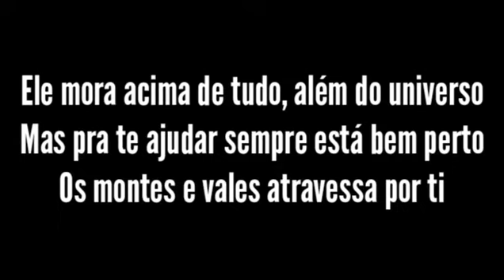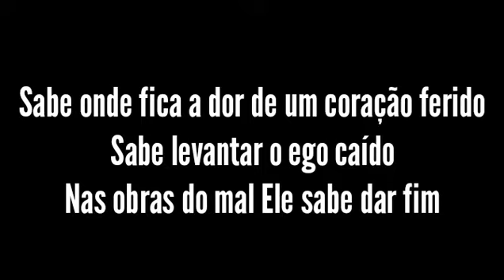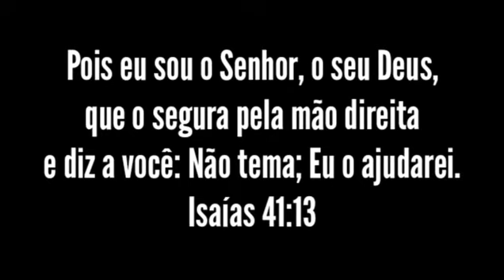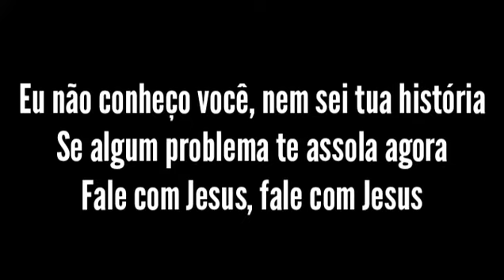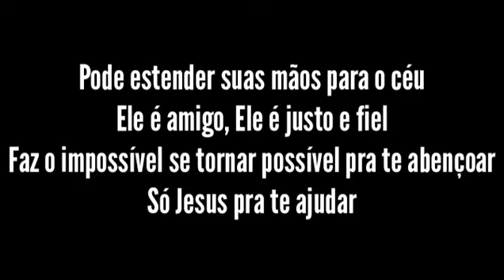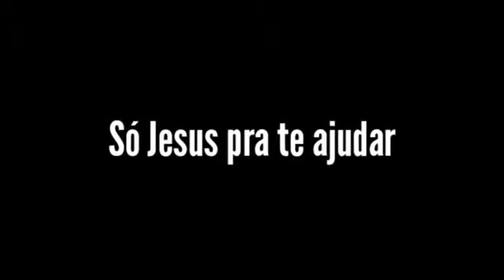FALE COM JESUS - SHIRLEY CARVALHAES PLAYBACK COM LETRA